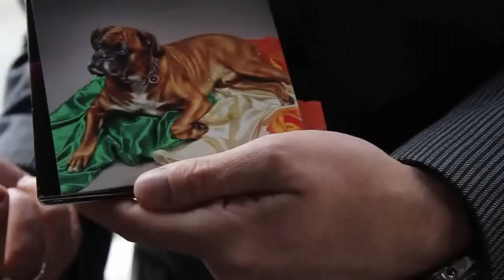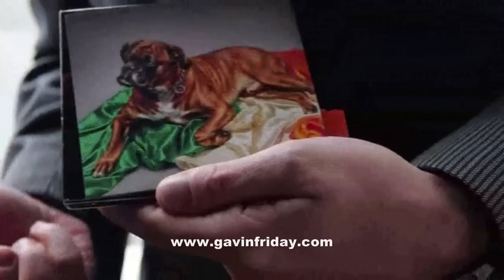Gavin Friday Interview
Gavin Friday: the former "Virgin Prunes" performer  becomes an eclectic and multi-talented artist. We have met Gavin on Killiney beach to talk about his new album "catholic", his career, vision and personal evolution. We also had a chat about childhood, family and his friendship with Bono and Guggi.